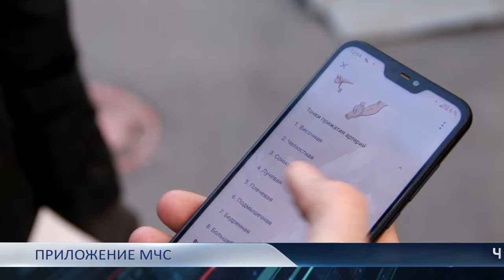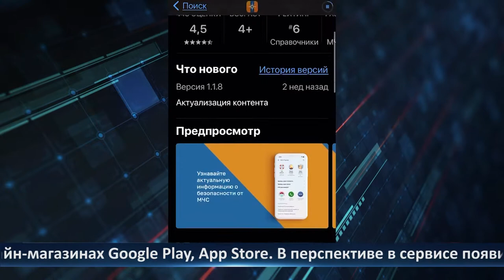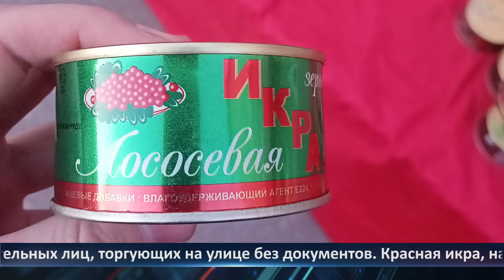День города - новости Рязани 10.12.2020